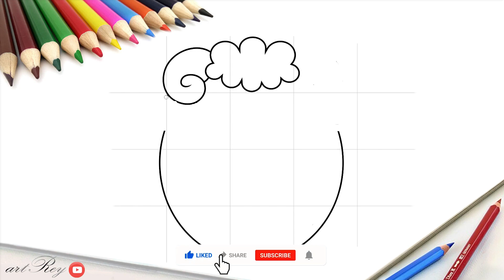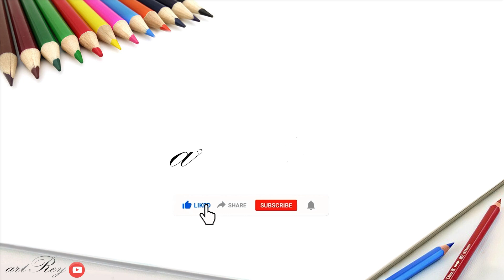Cara menggambar domba bertanduk dengan lingkaran yang sederhana, mudah dan keren 2